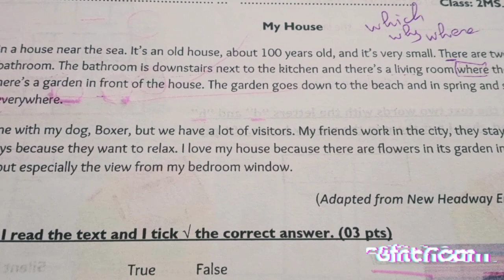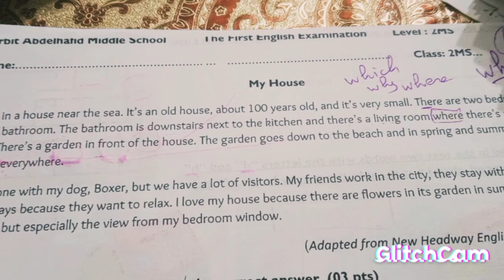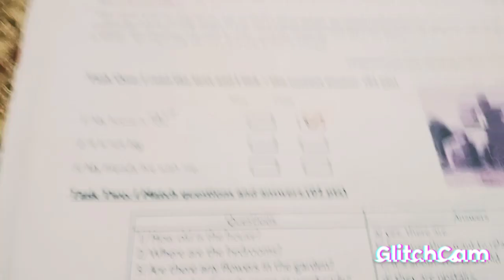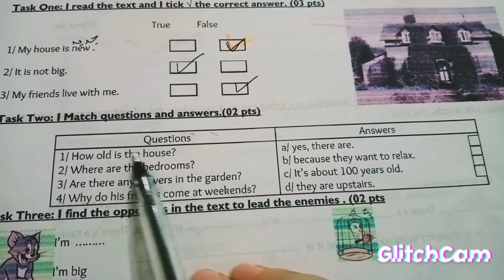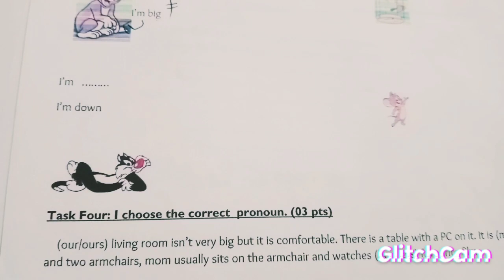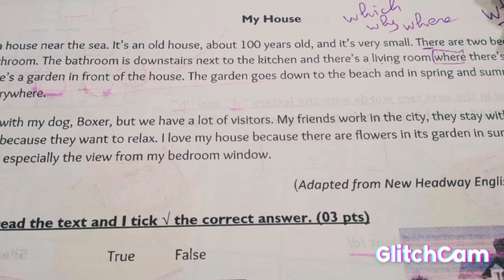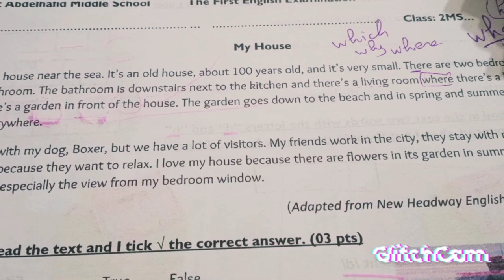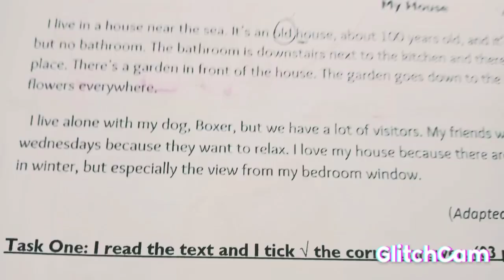اختبار لغة انجليزية سنة ثانية متوسط 2021/2022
The correction of Exam sample for MS2
Get 20/20 easily